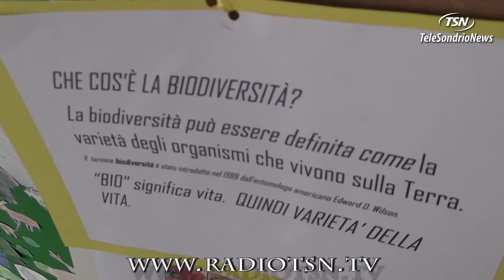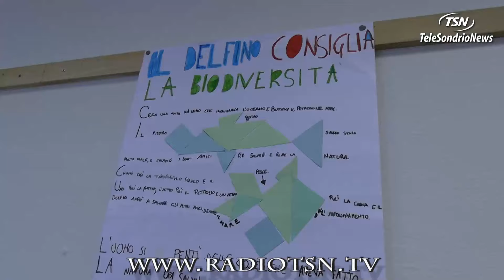Che bravi gli alunni della Racchetti: promossi in biodiversità